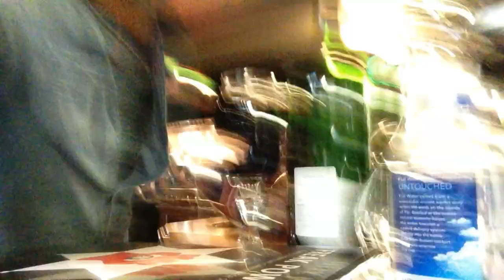The Real Story Behind Johnny Depp vs Amber Heard Videos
Thank yall so much for watching! Support the the Channel
FREE Ways To Support Me:
🆕🛍️ Amazon StoreFront
Support these Socials:
🛎️ Animoxshow
UPPBEAT MUSIC LICENSED MEMBER